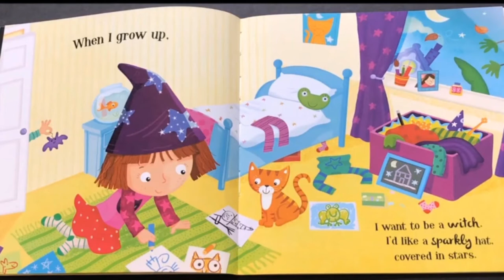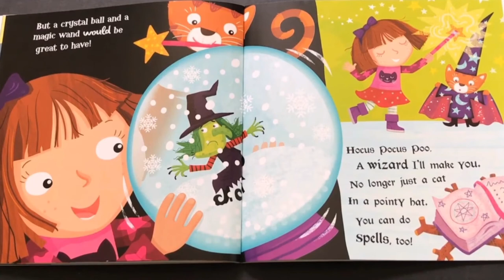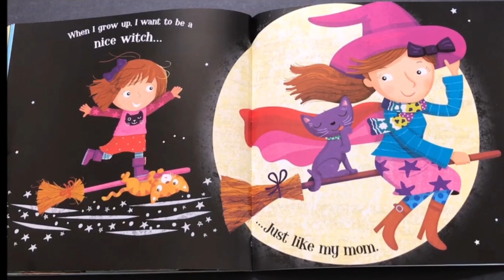I want to be a witch read by sana